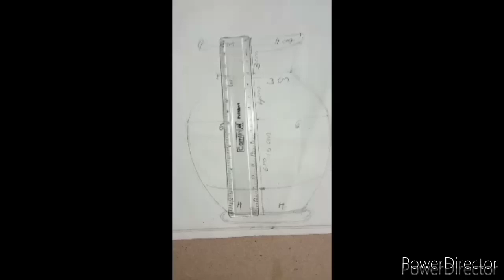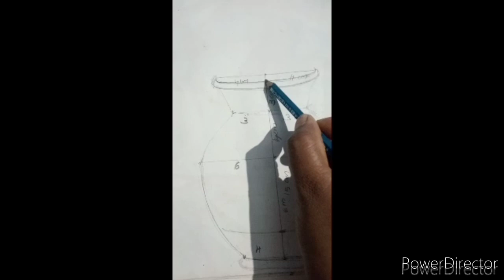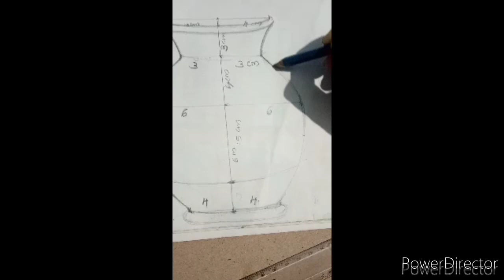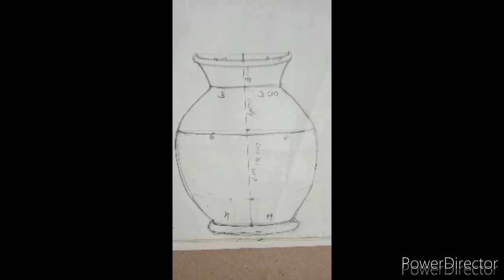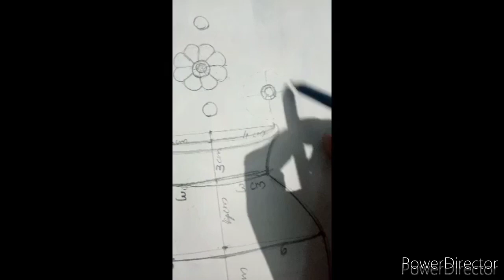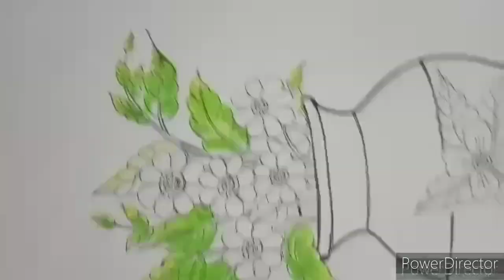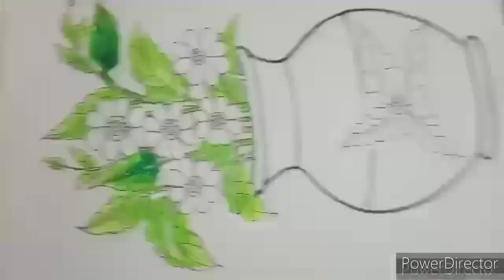How to draw and colour flower pot